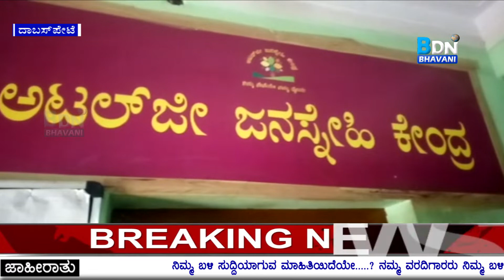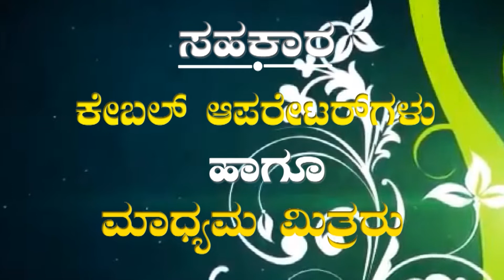BHAVANI SUTHA MUTHA 29 06 2018